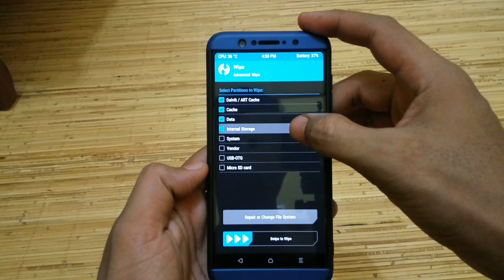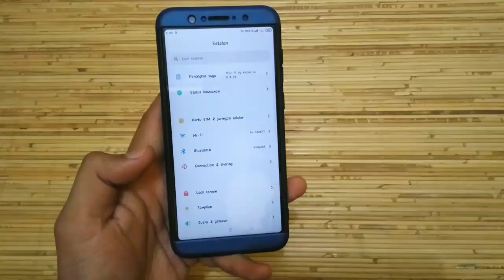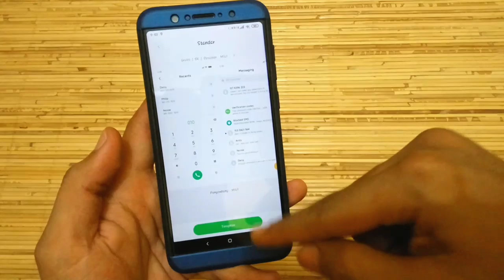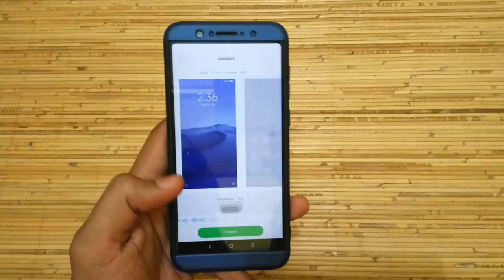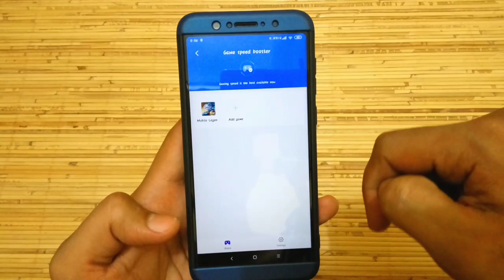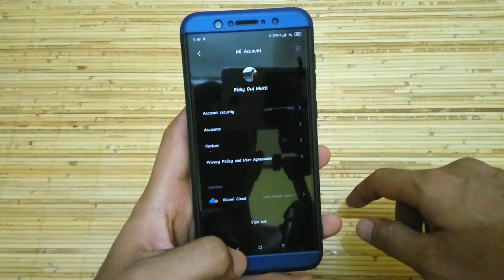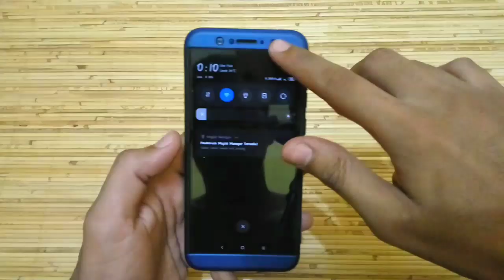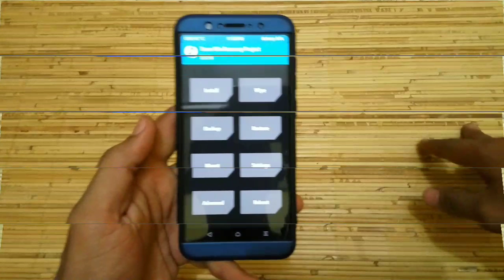Install Rom MIUI 11 Asus Zenfone Max Pro M1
MIUI adalah Custom ROM yang dibuat oleh Xiaomi yang digunakan untuk perangkat-perangkat smartphone buatannya.

MIUI juga tersedia dalam bentuk custom Rom resmi maupun rom portingan, yg bisa digunakan  untuk perangkat selain Xiaomi. Pada video ini saya akan review rom miui 11 portingan, yg bisa sobat gunakan pada asus Zenfone Max Pro M1 Sobat.

Custom Rom MIUI 11 ini adalah rom Xiaomi eu portingan, Maka sobat tidak akan menemukan pilihan untuk menerapkan bahasa Indonesia di dalamnya.
Akan tetapi sobat bisa menambah kan patch bahasa Indonesia pada rom ini, dengan cara seperti yang telah saya jelaskan di dalam video.

Sobat juga dapat menggunakan kernel lain untuk cadangan baterai yang lebih baik, sementara kernel default sudah berfungsi dengan cukup bagus.

Rom ini sangat smooth dan stabil, sangat cocok untuk sobat yg ingin merasakan interface ROM MIUI 11 di Zenfone Max Pro M1.

(menjawab pertanyaan : wajib root bang ?)

Changelog MIUI 11v9.9.26 (By : Rinkubidhan)

• Notification Led Working
(Need To Chose. Notification Led Color Red Or Green)
• Mi Encahser Working.
(Need Enable Mono Audio in Accessibility Setting).
• Fixed Colour & Contrast
• Volte is Working
• September Security Patch.